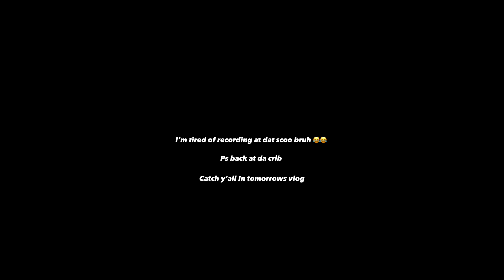TRYING TO GET MY LITTLE COUSIN AND HIS EX GIRLFRIEND BACK TOGETHER!!! 😂 HE GHOSTED HER 😯